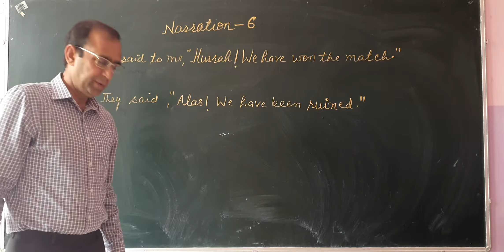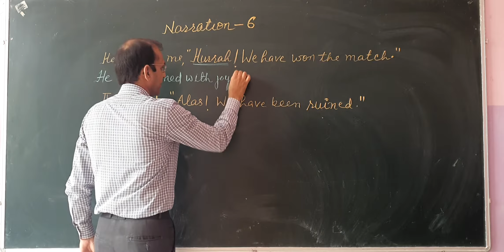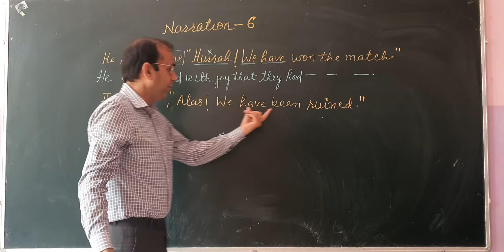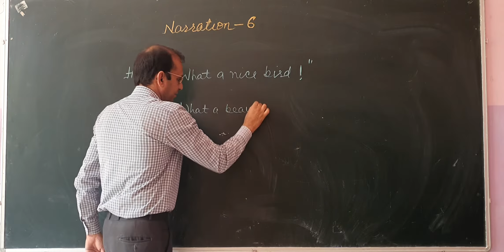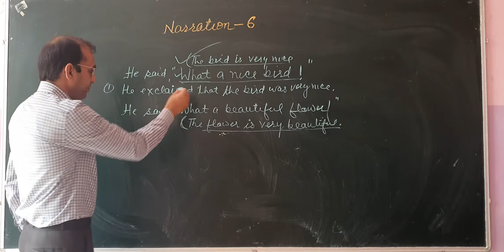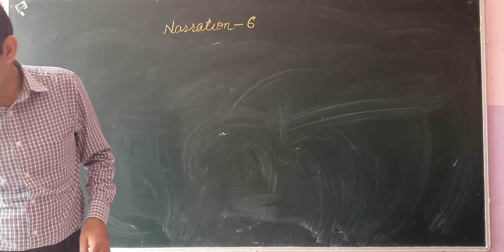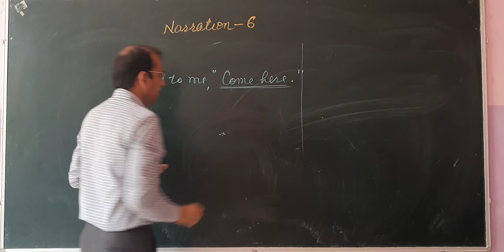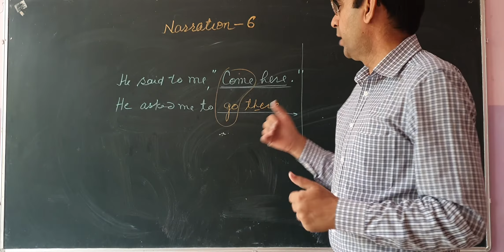Narration part-6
Manoj Kumar City School Bawani Khera